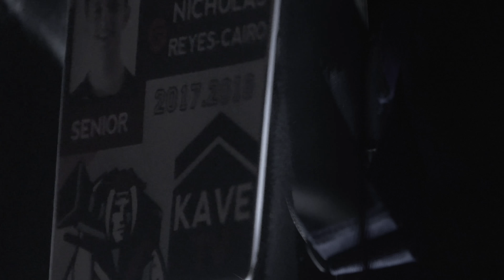HappyHalloween 4k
A Halloween vid.
    Ft. Nick Reyes-Cairo
    Ft. Schwamn, Josh, and Isaac

FesliyanStudios
Panic Music, Scary Musical Sound Effect

Shot on the FS7